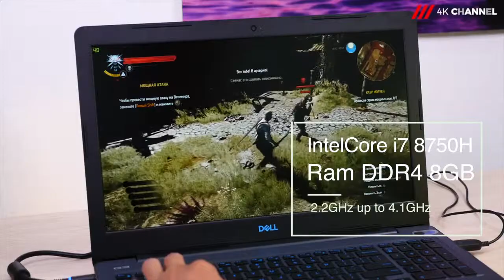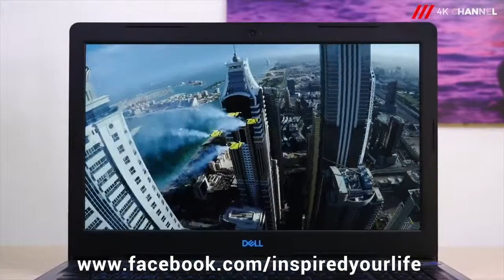វីដេអូពិពណ៌នាពី Dell G3 Gaming